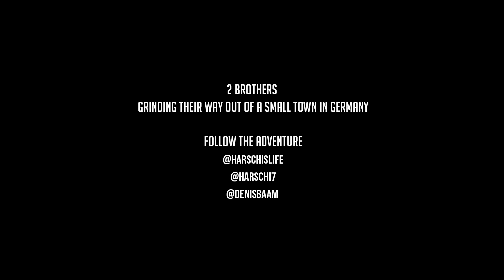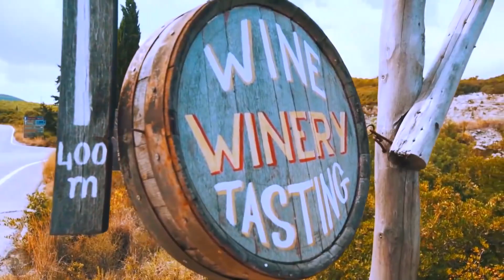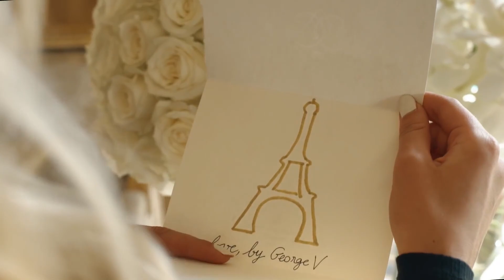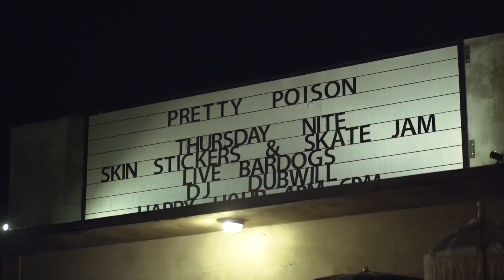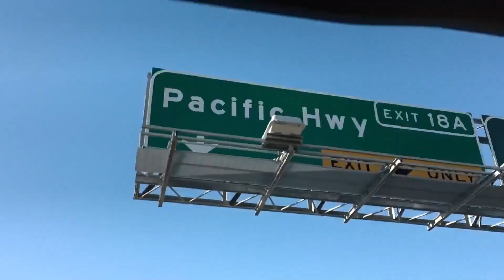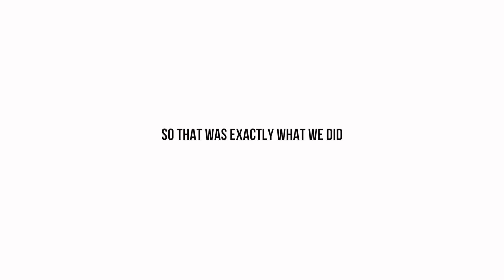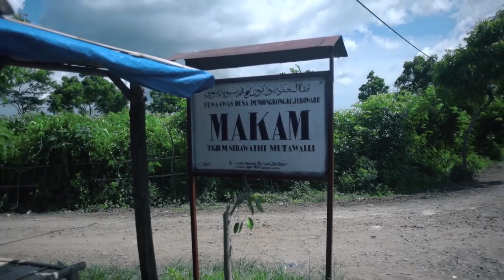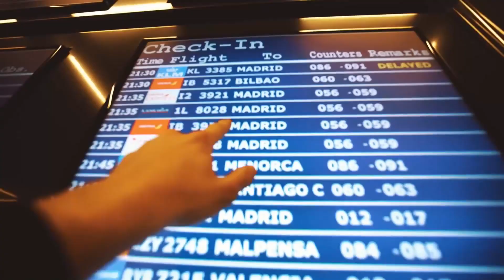Deep Emotions Mix | Deep House, Vocal House, Nu Disco, Chillout #35